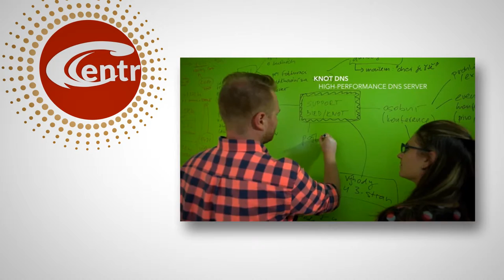Contributor of the Year category - CZ.NIC (.cz Registry as a whole)